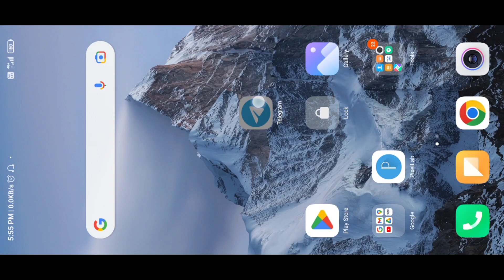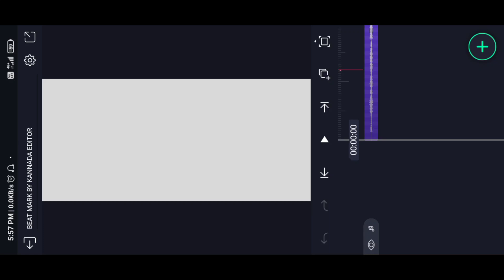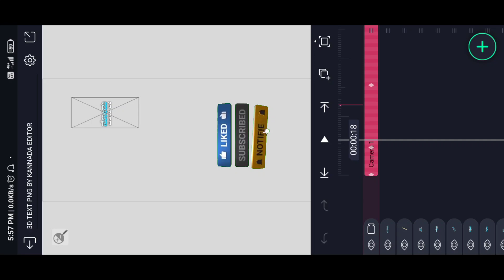New Trending Boys Instagram Kannada 3D LYRICS Video Editing Alight Motion🔥Attitude video Editing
⚡New Trending Boys Instagram Kannada 3D LYRICS Video Editing Alight Motion🔥 Attitude Status Video Editing